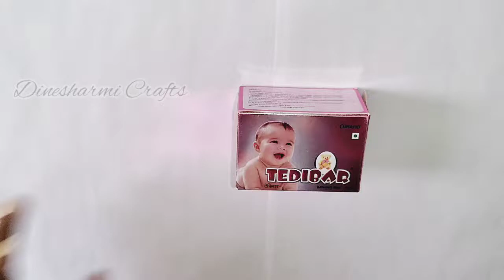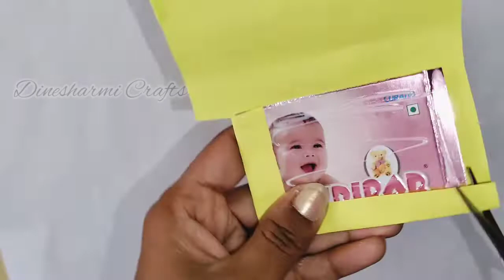🛒 Mini shopping cart 🛒 | wealth out of waste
This video helps you to make mini shopping cart#shorts

How to make kids crafts
How to make kids crafts videos
How to make kids crafts easy
How to make kids crafts ideas
How to make kids crafts with paper
How to make kids craft work
How to make kids crafts activities
How to make kids crafts and art
How to make crafts 5minutes
How to make craft easy
How to make craft drawing
How to make craft ideas for boys
How to make crafts ideas easy
How to make craft ideas with paper
How to make craft ideas for girls
How to make crafts making
How to make craft activities
How to make craft project
How to make kindergarten craft ideas
How to make nursary craft ideas
How to make school crafts ideas